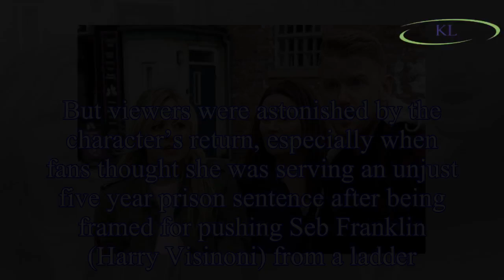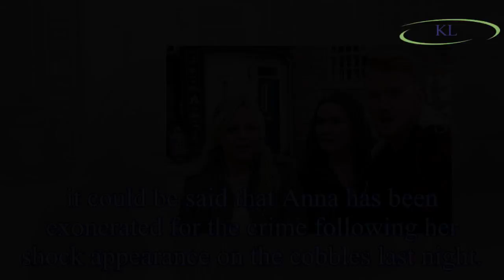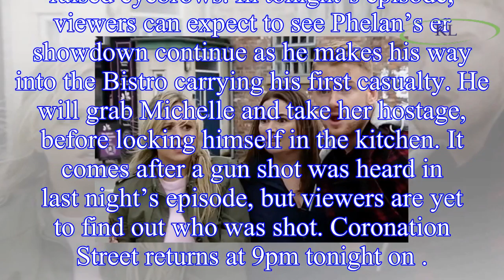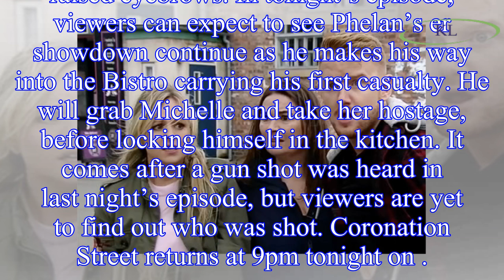Coronation Street spoilers: Anna Windass’s prison escape EXPOSED following shock return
During last night's Coronation Street, Anna Windass (played by Debbie Rush) appeared back on screen and the actress has reprised her role for the dramatic conclusion of Pat Phelan’s (Connor McIntyre)